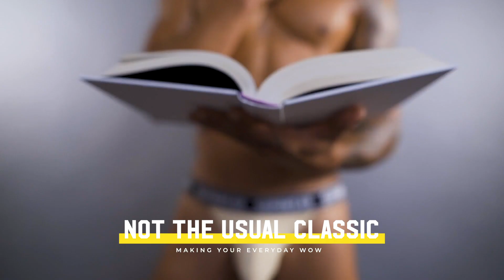WOW Underwear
Sometimes all you can say is WOW! This is not your ordinary classic. Making your everyday WOW!
Take your pouch game to the next level with the XCURV pouch. It maximises comfort and freedom and gives you an extreme boost where it counts!